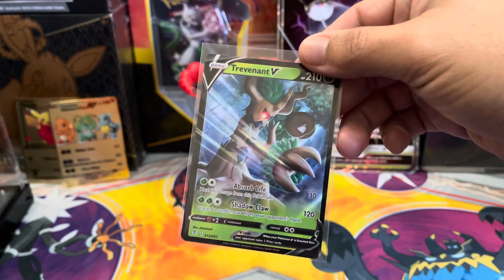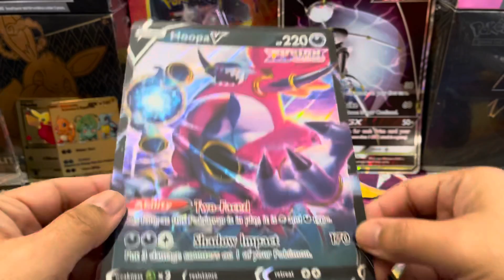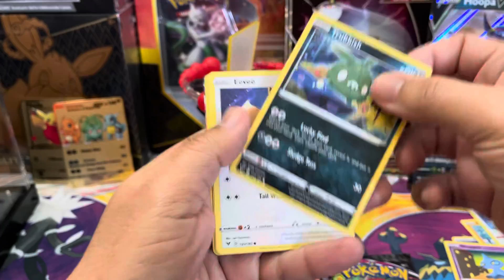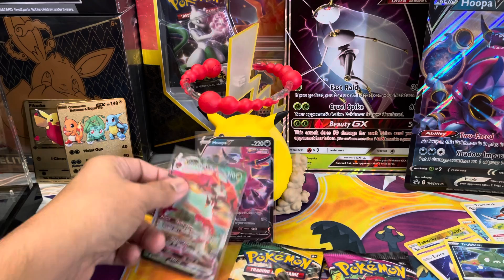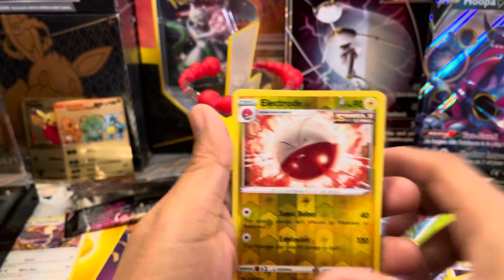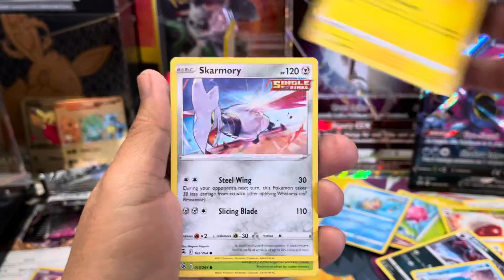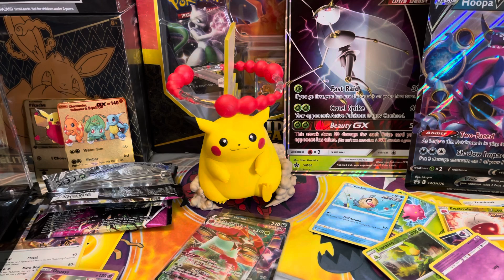Hoopa v box (holiday collection)